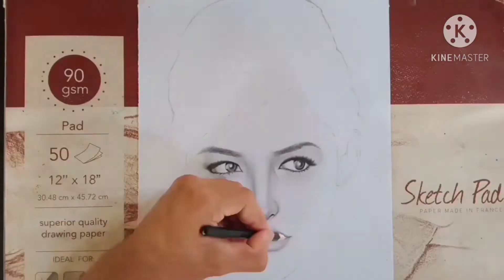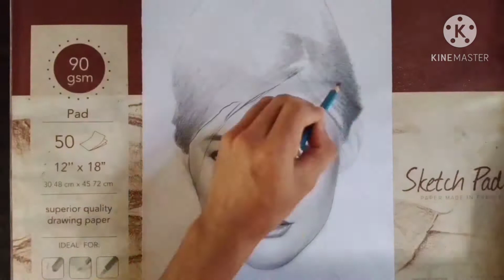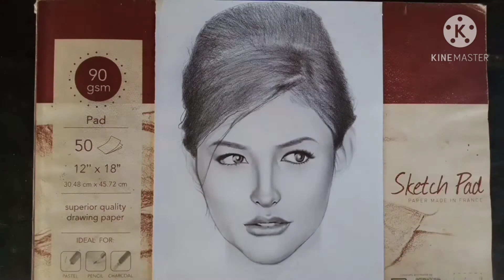DRAWING:Liza Soberano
MATERIALS:
Canson sketch pad
Charcoal pencil B, 6B
Cutton Buds
Eraser

Liza Soberano